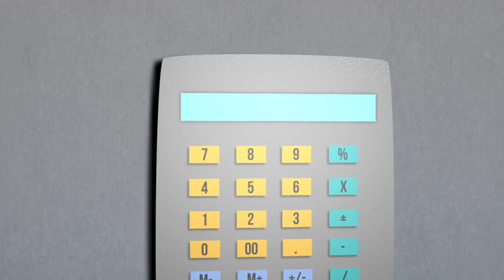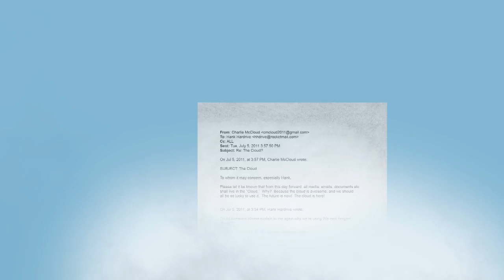Cloud Computing in 90 Seconds! | National Geographic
Curious about cloud computing? Learn about it — in just 90 seconds!

This computing breakthrough is just one of the many big ideas explored in "The Big Idea: How Breakthroughs of the Past Shape the Future," a new book from National Geographic. From the Pythagorean theorem to DNA's double helix, from the discovery of microscopic life-forms to the theory of relativity — learn how the big ideas of science and technology shape an era's worldview.